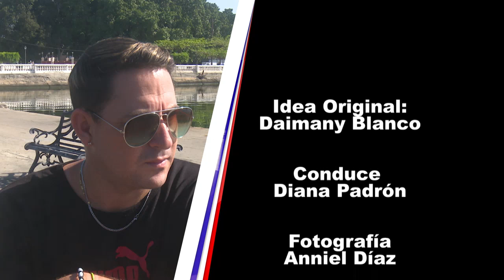Insospechadas melodías que nos deleitan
Sandy Cedeño es parte de la nueva era del arte en Cienfuegos. Se dice que anda inquieto y sonriente por la vida...